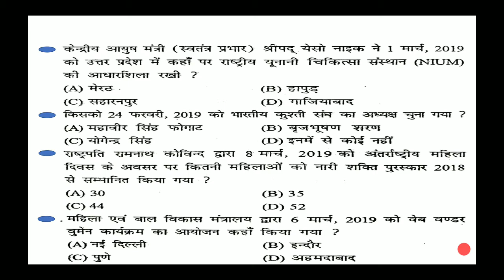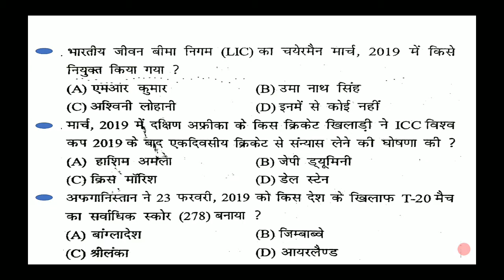(PART-23)Current Affairs Question// UPPSC 2019 PRE QUESTION DISCUSSION// UPPSC 2019 MCQ// MPPSC QUIZ